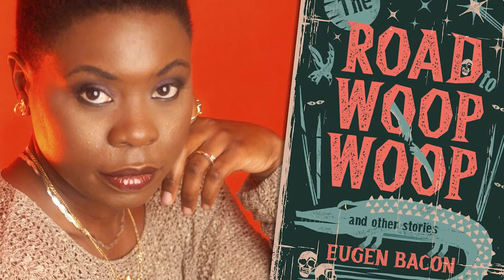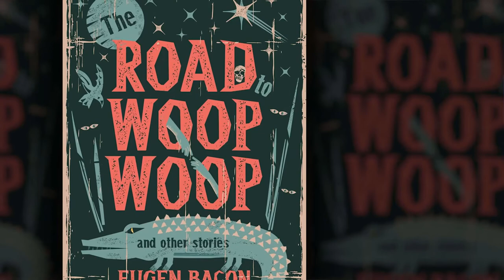Writing Short Stories with Eugen Bacon, author of THE ROAD TO WOOP WOOP | Author Interview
THE ROAD TO WOOP WOOP: AND OTHER STORIES author Eugen Bacon talks about her speculative fiction collection and why she loves writing short stories. We discuss how these lyrical tales weave sci-fi, fantasy, magical realism, and horror elements to explore empathy and disconnection, identity and longing.

ABOUT EUGEN BACON

Eugen M. Bacon, MA, MSc, PhD, is African Australian. A computer graduate mentally re-engineered into creative writing, she studied at Maritime Campus, less than two minutes' walk from The Royal Observatory of the Greenwich Meridian. Her work has won, been shortlisted, longlisted or commended in national and international awards, including the Bridport Prize, Copyright Agency Prize, Australian Shadows Awards, Ditmar Awards and Nommo Award for Speculative Fiction by Africans.

Out now: Writing Speculative Fiction, Red Globe Press (Macmillan). Claiming T-Mo, Meerkat Press. In 2020: Her Bitch Dress, Ginninderra Press. It's Folking Political, Ginninderra Press. The Road to Woop Woop & Other Stories, Meerkat Press. Hadithi, Luna Press Publishing. Ivory's Story, Newcon Press. In 2021: Speculate, Meerkat Press. Black Moon, IFWG.

FOLLOW EUGEN BACON

ABOUT "THE ROAD TO WOOP WOOP: AND OTHER STORIES"

Eugen Bacon’s work is deemed cheeky with a fierce intelligence in text that’s resplendent, delicious, dark and evocative. NPR called her novel Claiming T-Mo ‘a confounding mysterious tour de force’. The Road to Woop Woop and Other Stories imbues the same lushness in a writerly language that is Bacon’s own. This peculiar hybrid of the untraditional, the extraordinary within, without and along the borders of normalcy will hypnotise and absorb the reader with tales that refuse to be labelled. The stories in this collection are dirges that cross genres in astounding ways. Over 20 provocative tales, with seven original to this collection, by an award-winning African Australian author.

FOLLOW FICTITIOUS